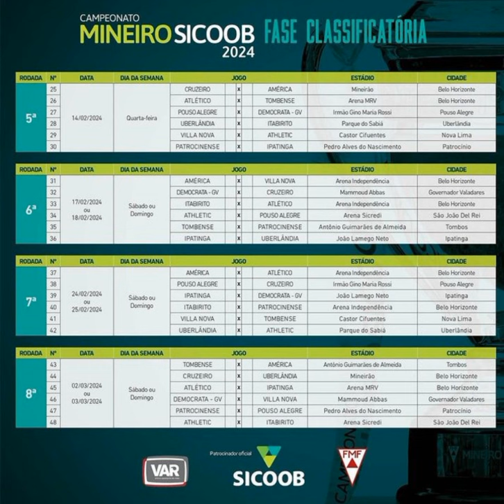Mineiro 2024: Os grupos e a tabela completa da fase classificatória.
Campeonato Mineiro Módulo I 2024

Na primeira fase os clubes de um grupo enfrentarão os dos outros grupos, totalizando 8 rodadas.

Os líderes de cada grupo, mais o segundo melhor colocado geral se classificarão para as semifinais, semifinais e final em jogos de ida e volta.

Os 3 últimos colocados na classificação geral disputarão um triangular, onde 2 clubes serão rebaixados.

O início será no dia 24 de janeiro e a grande final se realizará no dia 8 de Abril.

📸 Federação Mineira de Futebol